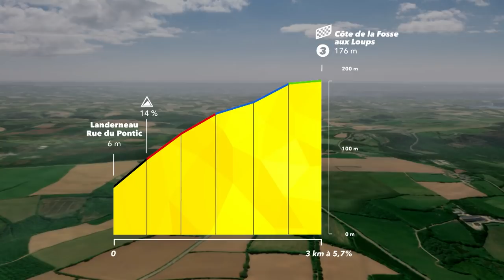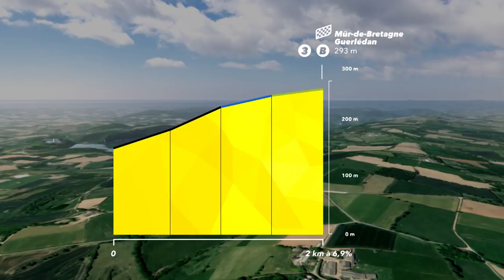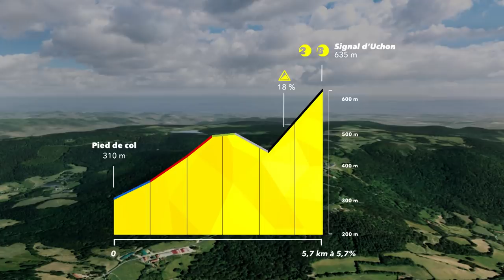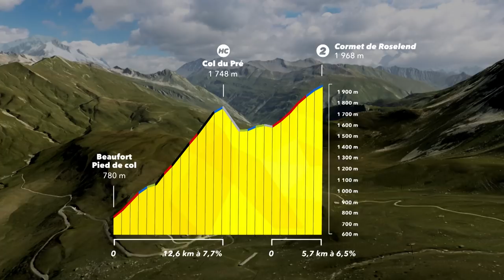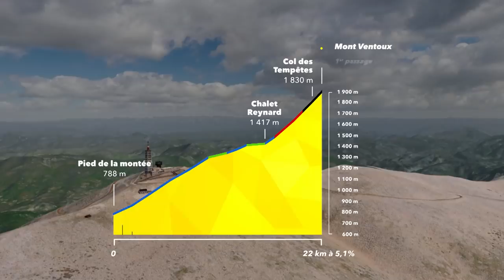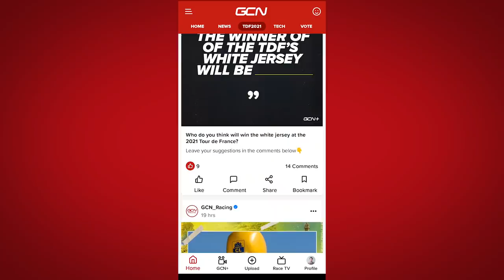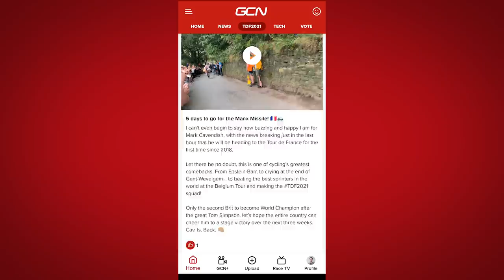Who Will Win The Tour de France | GCN's 2021 Le Tour Preview Show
It's finally here! The 2021 Tour de France kicks off this Saturday on the 26th of June. 21 epic stages, 3 weeks of brutal racing, and 3383km of gruelling roads await the peloton as they prepare to embark on the biggest bike race in the world. With defending champion, Tadej Pogačar, last year's "nearly man", Primož Roglič, and an Ineos trident of three Grand Tour winners on the start line - it's going to be a truly epic race. Make yourselves comfortable; in this video, we're going to take an in depth look at the route, discuss the favourites, and make our GCN predictions!

00:00 Intro
01:01 The 2021 Tour de France Route
14:40 GCN App Tour de France Hub
15:20 The GC Favourites
25:30 The Sprinters
29:20 Our predictions...

Who do you think will win the Tour de France? Let us know your predictions in the comments below!